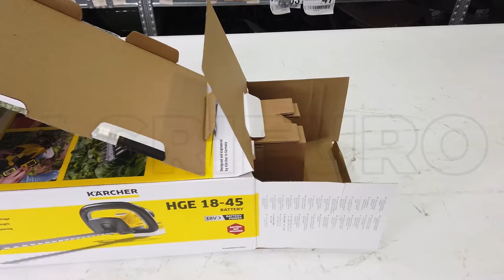Tagliasiepi a batteria Karcher HGE 18-45: presentazione del leggero tagliasiepe con lama da 45 cm.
Presentazione del tagliasiepi a batteria Karcher HGE 18-45.
Ecco il video di presentazione realizzato direttamente da noi di AgriEuro per farti vedere passo dopo passo tutte le parti della macchina.

Il tagliasiepe a batteria Karcher HGE 18-45 è uno strumento leggero e maneggevole, ideale per la cura del verde come il taglio di siepi o cespugli.

La sua lama da 45 cm in acciaio inciso a laser e corretto al diamante è stata progettata per la massima precisione e durata. I comandi sono posti sull'impugnatura ergonomica.

Questo tagliasiepi garantisce una posizione operativa confortevole e risultati precisi.

Dotato di batteria Karcher ricaricabile agli ioni di litio da 18 volts (dura 3 volte in più delle normali batterie).

Insieme al tagliasiepi in dotazione c'è 1 caricabatterie rapido e 1 batteria al litio Karcher.

Dotato di circuito di sicurezza a 2 mani, per evitare l'avvio involontario.

Coprilama in dotazione